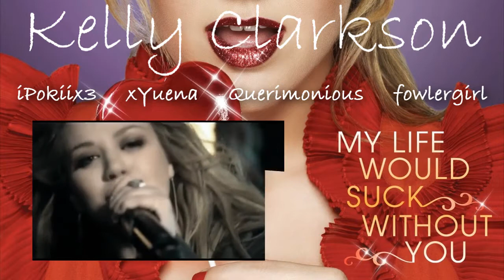[APC Collab] Kelly Clarkson - My Life Would Suck Without You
Song : My Life Would Suck Without You
Original Artist : Kelly Clarkson

Initiator : Kerksi_False
New Manager : fowlergirl

Mixer/Video : fowlergirl

Coverists:
fowlergirl
iPokiix3
xYuena
Querimonious

PREVIOUS VIEWS : 19
PREVIOUS LIKES : 1